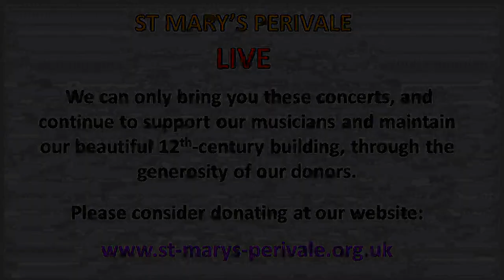St Mary's Perivale LIVE: The Shirley Smart Jazz Trio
Shirley Smart (cello) John Crawford (piano) Demi Garcia Sabat (drums)